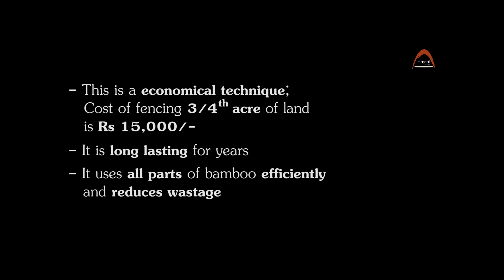Natural fencing with Bamboo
See how to make a Natural Fence using bamboo for your land using bamboo (if locally available). We have used discarded branches of Bamboo harvested for our Earth-bag home constructed in our Campus in Tiruvannamalai. It can be further converted into a living fence, by having specific creepers grown onto it.
This is only one type of fence portrayed in this video, you can read the article for more types of Natural Fence & plants which can be used for fencing at: